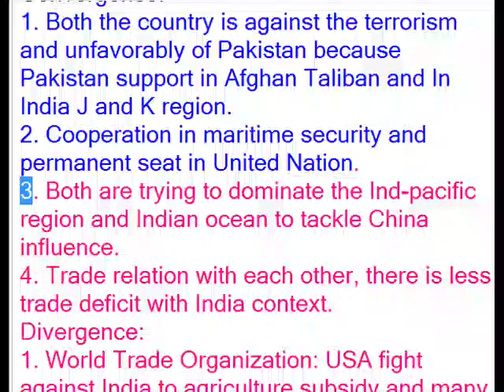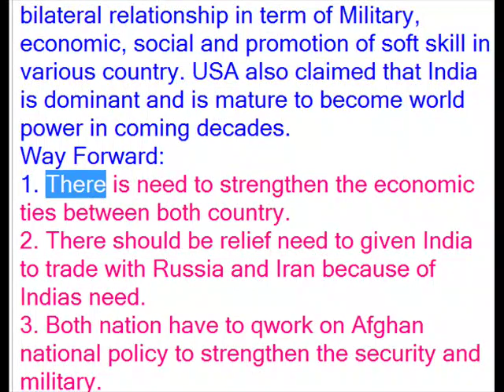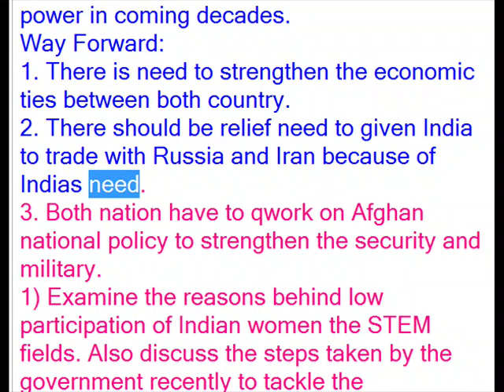Discuss in light of US India relationship? (250 words)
3) Mature countries work together in areas where their interests converge and act independently in areas where interests diverge. Discuss in light of US India relationship? (250 words)